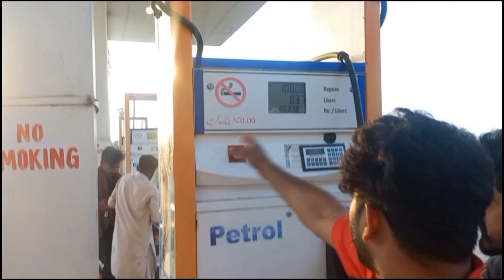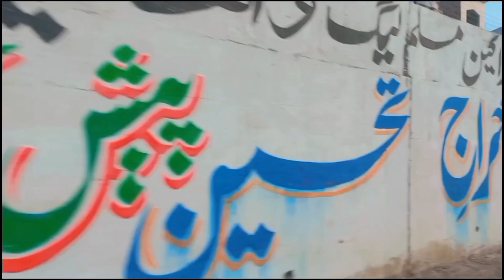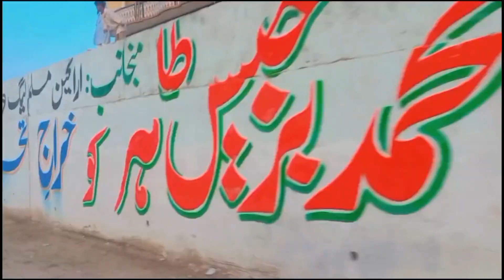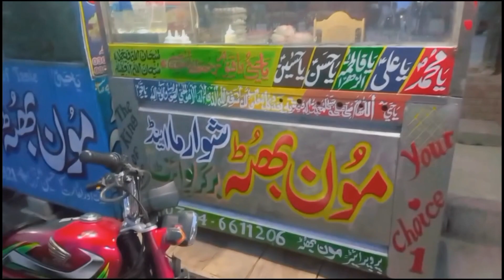Pehlwan ki Motton & Chicken Karahi | Copy of Bohat Aala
‎@Muchanwaly  muchanaaly muchanwaly Your queries

muchan aaly
muchan
muchhan wale
mucha aale tag
mucha aale tag se
muchhan wale new song
muchanaaly
muchan aale
muchanaale
muchan_aaly
muchanaalyvlog
muchanaalyvlogs
muchanaalycomedy
muchanaalyvlogers
muchanaalejutt
muchanaale vlog
muchan_aale
muchanaayjutt
mochonwaly
muchh
punjabi vlogs
Sardarpunjabi vlogger
punjabi vlog
punjabi vlogers
vlogs
punjabi life style
daily vlog
family vlog
punjabi travel vlogers
punjab vlogers
punjabi
vlog
punjabi best
best vlogs
punjabi traveling
punjabi vlogs
punjabi vlogs
travel vlogs
new punjabi vlogs
trending vlogs
punjabi travel vlog
funny vlogs
punjabi family vlogs
Yaari vlog
Yaar belli
Yaari dosti
Dosti vlog
Yaaran dy yaar